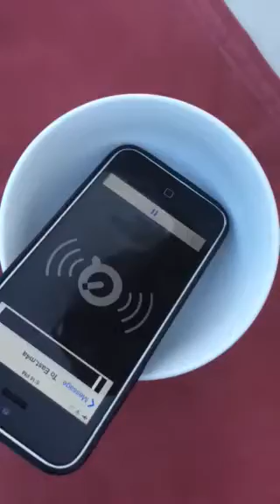Hello from Hoi An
You don't need words to tell you she's been thinking about you. And in case you do, she thinks you're fine.